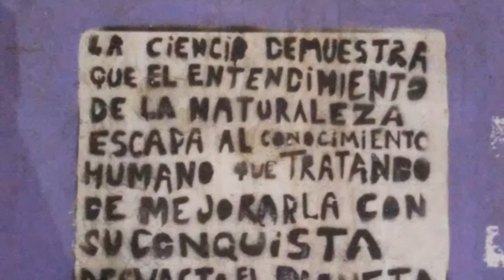Okupar y resistir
Dedicado a todos aquellos q luchan contra este sistema . El pueblo unido jamas sera vencido. Fuerzaa